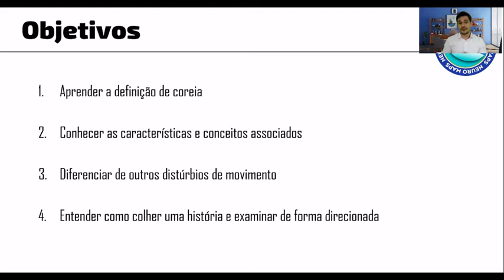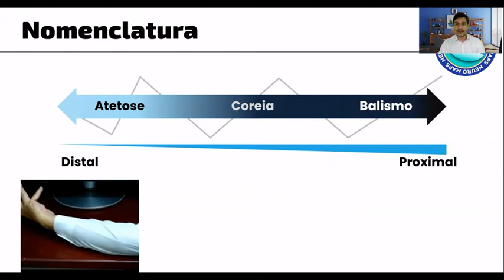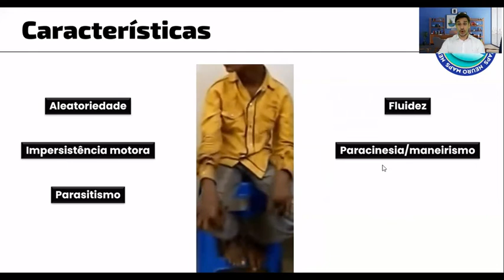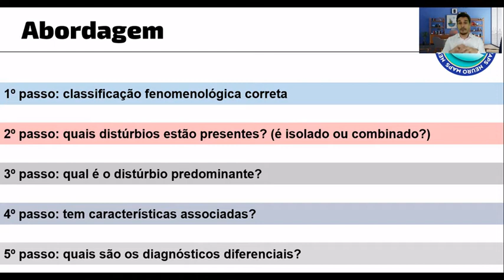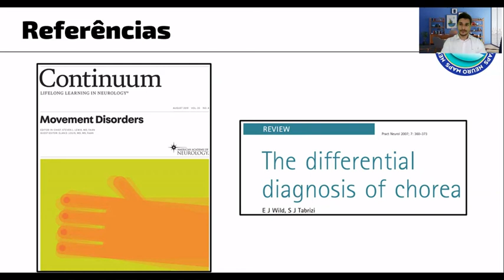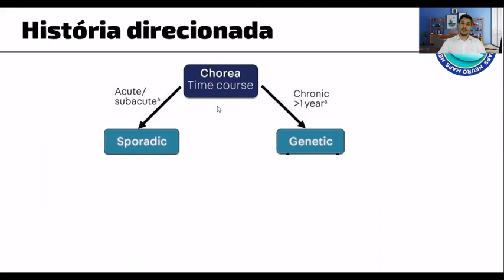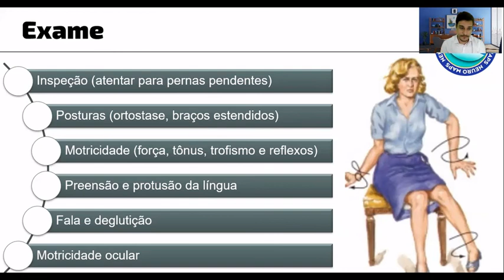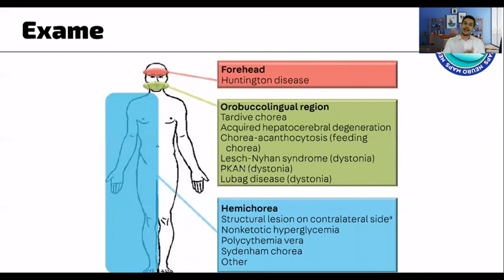Distúrbios de Movimento: Coreias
Entendendo melhor os Distúrbios de Movimento: uma abordagem sobre as coreias. Como identificar, colher a história e examinar uma coreia.